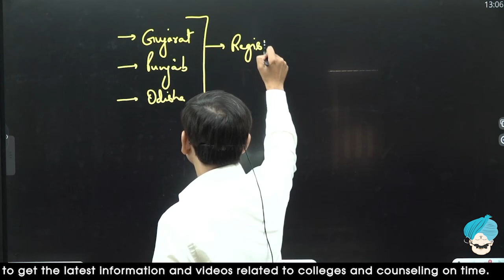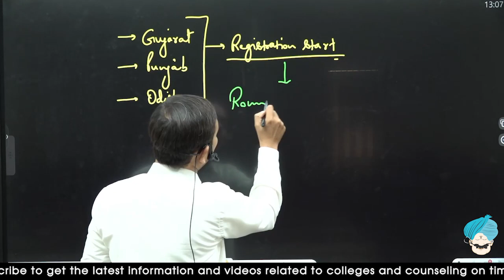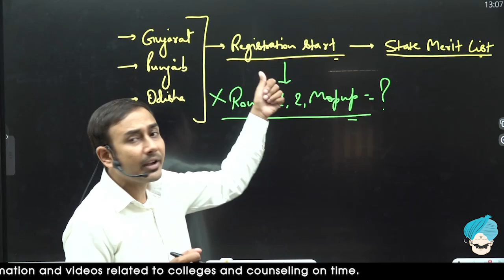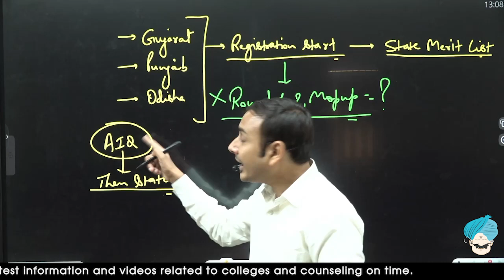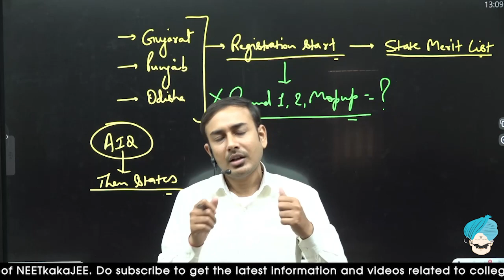क्या इस बार AIQ से पहले होगी State Counseling? | Why State Counseling before AIQ?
क्या इस बार AIQ से पहले होगी State Counseling? | Why State Counseling before AIQ? l Update of NEET Counseling 2021

For Paid Counselling by Dr. Himanshu Ojha Sir - 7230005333

NEETCounsellingProcess in Hindi,
First Round
Second Round
Mop-Up Round